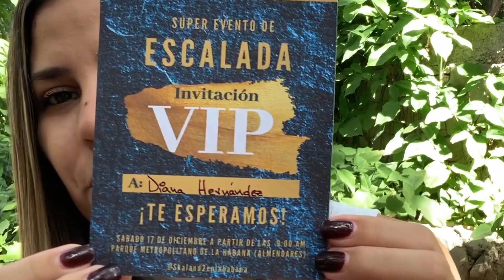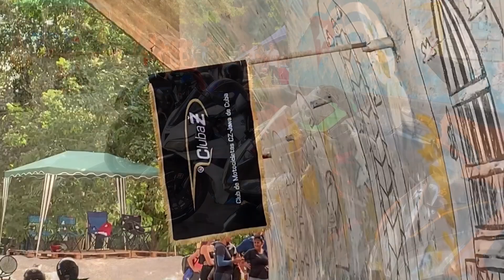Así está el parque Almendares de La Habana. ¿Vale la pena?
Hoy les mostraré imágenes del Parque Metropolitano de La Habana, más conocido como el parque Almendares, famoso, además por su puente.

🌟Puedes convertirte en un miembro especial de mi canal aquí 👇🏻

Puedes unirte a mi página en Facebook!